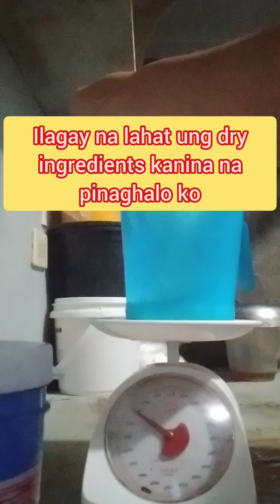Ganito ang pagawa ng pork asado palaman siopao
siopao pork palaman:for 1 recipe,2.4 kl unod,800gms pine apple juice,10gms vetsin,10gms pepper,40gms salt,200gms,soy sauce,then 140gms cornstarch pampalapot